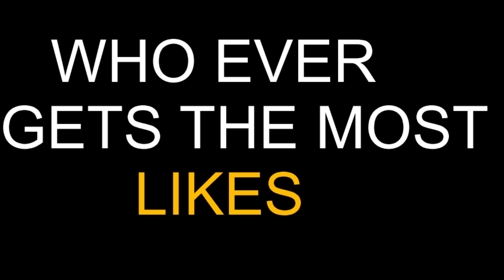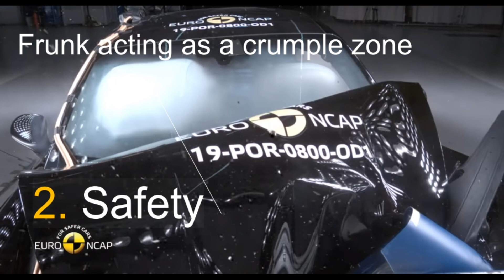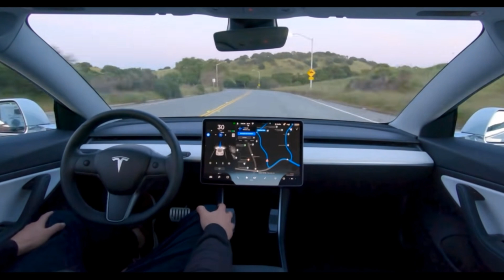The TRUTH about Electric Cars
In this video,  you will have a clear picture about electric cars, whether they are really eco-friendly. Well...the answer depends on the size of the battery pack.  If it is a long-range battery, then the battery pack is sure to be bigger, which needs a lot more elements such as lithium, graphite, cobalt,  manganese and many more.  During the process of mining, this gives out a lot of harmful gases.  However, after these materials are mined, they can be recycled many times, hence not having a net detrimental impact on the environment.